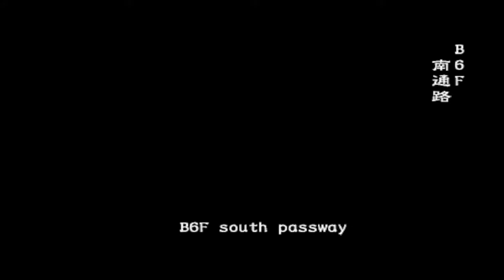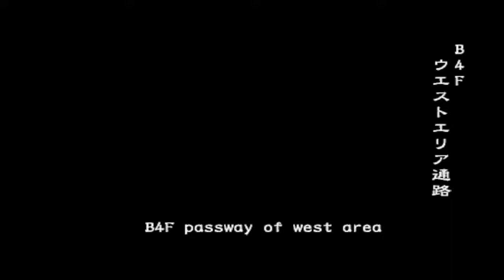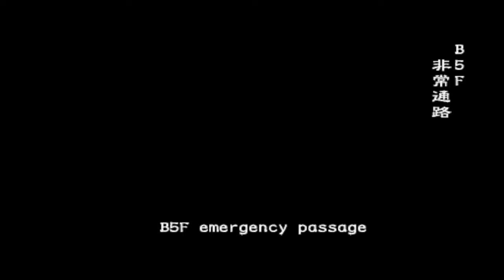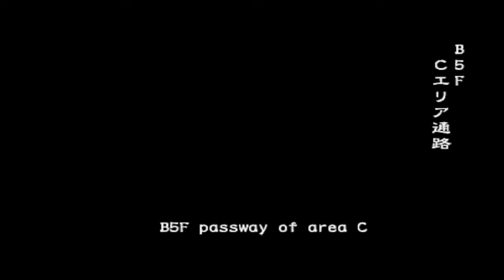Resident Evil Outbreak- Below Freezing Point VH Offline: 11:47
Gym Yoko best Yoko